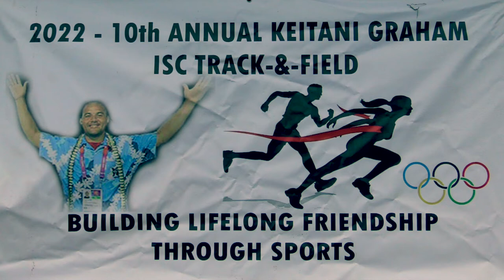1 Track & Field 2022